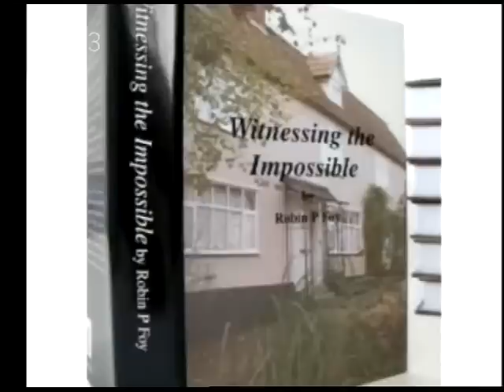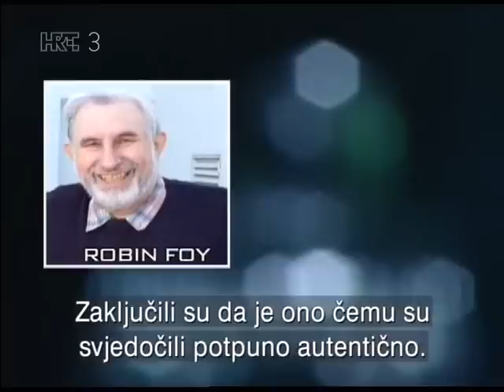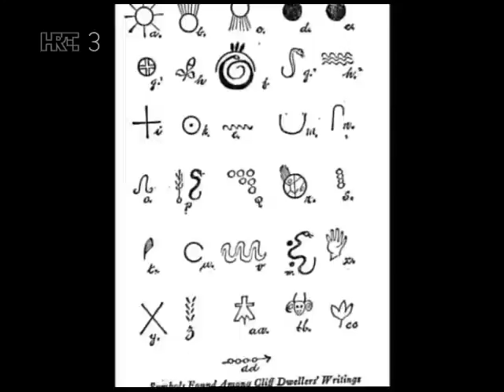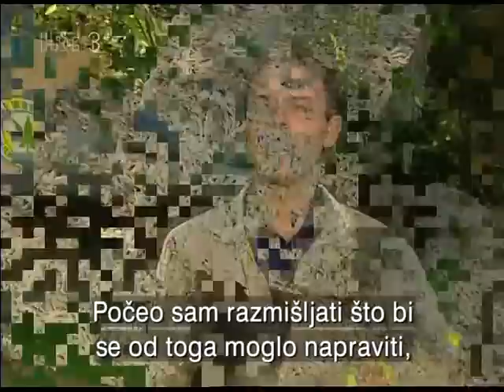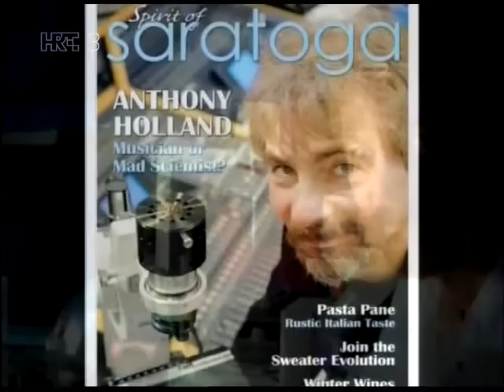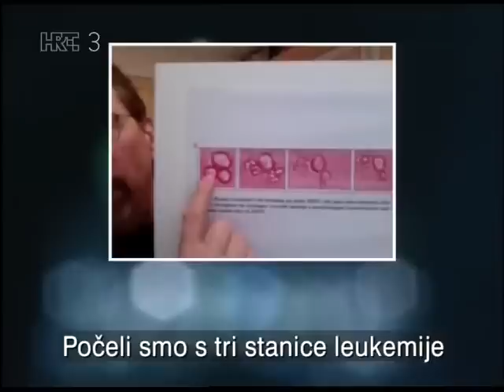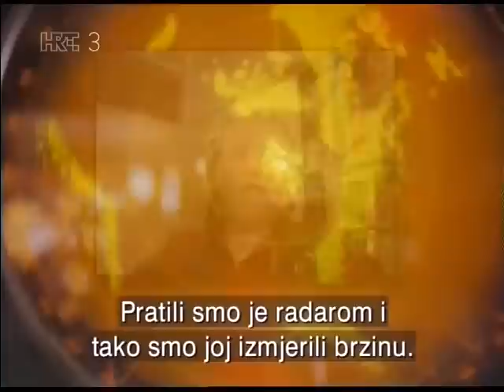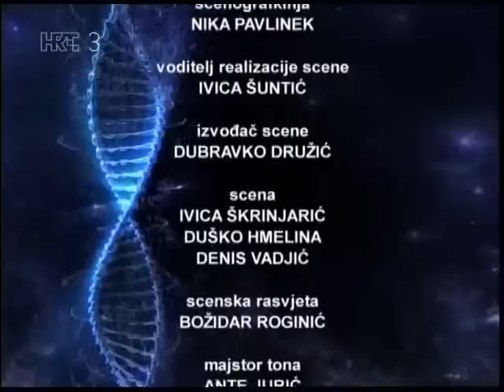Ep 20 - Na Rubu Znanosti (2014) - Čudno 9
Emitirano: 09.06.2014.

Od četvrte sezone emisije Na rubu znanosti svaku sezonu završavamo posebnim izdanjem pod naslovom "Čudno". I na kraju ove, dvanaeste sezone, slijedi zbirka nekih neobičnih priča koje su se tijekom proteklih devet mjeseci mogle vidjeti u emisiji. Od petogodišnjih spiritističkih eksperimenata u britanskom mjestu Scole, preko praunuka Jamesa Churchwarda koji istražuje i svog pradjeda i navode o zemlji Mu, sve do renesanse industrijske konoplje, suvremenih istraživanja bioelektrične medicine Raymonda Rifea i istraživanja fenomena svjetla iz norveškog mjesta Hessdalen, jedini zajednički nazivnik ovih jest: čudno.